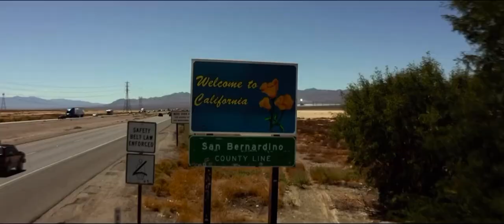I Still Believe Melissa gets sick